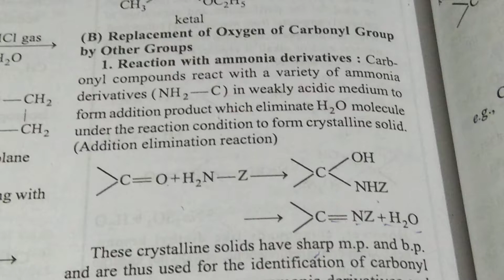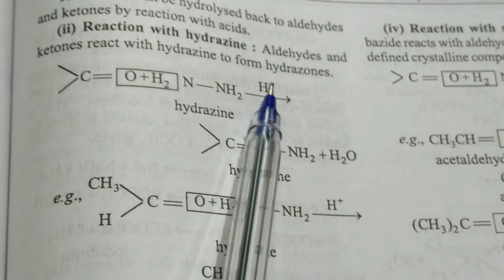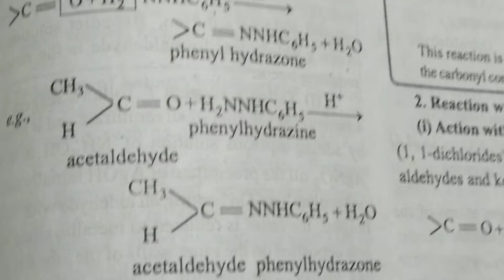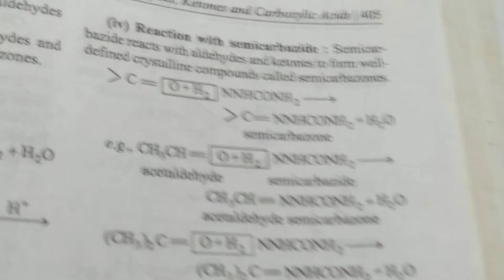Aldehydes and ketones similar reactions ll class 12 ll organic chemistry ll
In this vedio I have discussed some reactions that is common with aldehydes and ketones with reactions of ammonia.